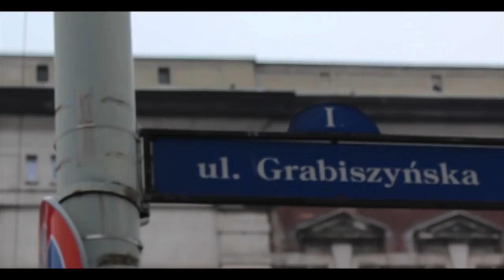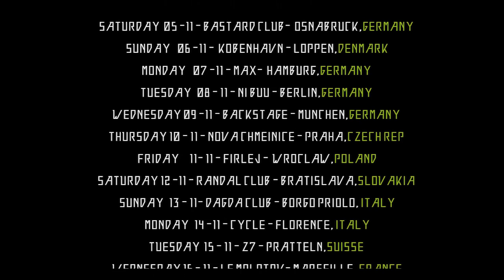Crisalida Terra Ancestral European Tour 2016 - Trailer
The line up is complete, for the 25th aniversary and very best of Orphaned Land with adding CRISALIDA, we have completed a very unique and exclusive line up with:
Orphaned land from Israël
Voodoo Kungfu from China
Imperial Age from Russia
Crisálida from Chile
Come and celebrate with us on one of the following dates:
Thursday 03-11 Germany Matrix Bochum
Friday 04-11 Holland Nieuwe pul Uden
Saturday 05-11 Germany Bastardclub Osnabruck
Sunday 06-11 Denmark Loppen Kobenhavn
Monday 07-11 Germany Max Hamburg
Tuesday 08-11 Germany Ni Buu Berlin
Wednesday 09-11 Germany Backstage München
Thursday 10-11 Czech rep Nova Chmeinice Praha
Friday 11-11 Poland Firlej Wroclaw
Saturday 12-11 Slovakia Randal Club Bratislava
Sunday 13-11 Italy Dagda Club Borgo Priolo
Monday 14-11 Italy Cycle Florence
Tuesday 15-11 Suisse z7 Pratteln
Wednesday 16-11 France tba Lyon
Thursday 17-11 France Divan du monde Paris
Friday 18-11 Holland Baroeg Rotterdam
Saturday 19-11 Belgium Biebob Vosselaar
Sunday 20-11 UK Underworld London